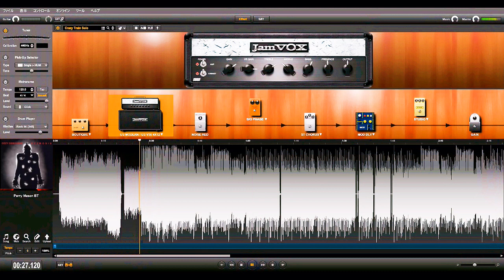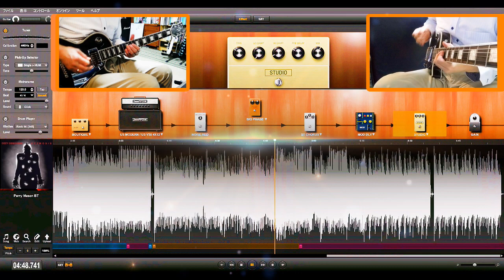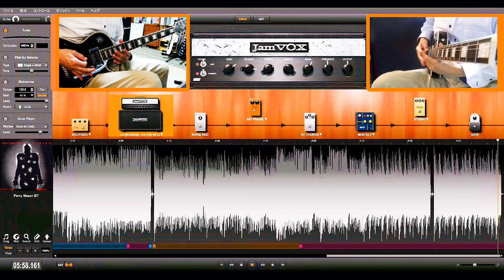これで気分はザックワイルド!?【Perry Mason】Gt. Backing Track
ペリー・メイソンのカバーに使ったバッキングトラックです。